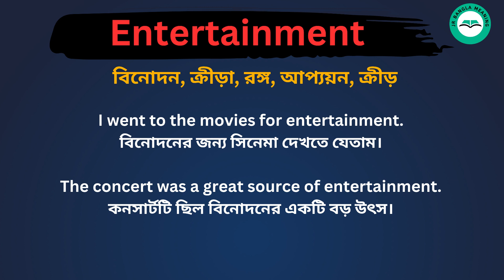Entertainment Meaning in Bengali / Entertainment শব্দের বাংলা ভাষায় অর্থ অথবা মানে কি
Entertainment Meaning In Bengali
 Entertainment শব্দের বাংলা ভাষায় অর্থ অথবা মানে কি
 Entertainment Bangla Meaning